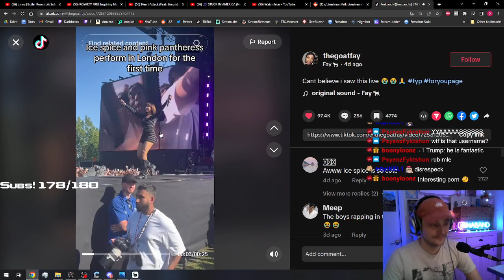Ina reacts to Elise Tails Tiktok!